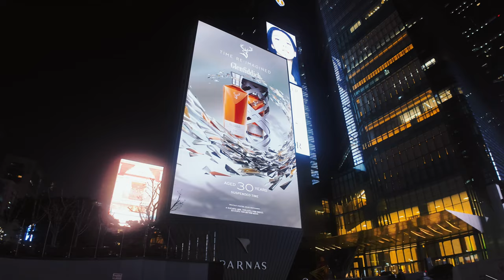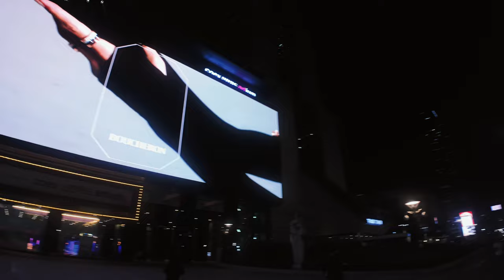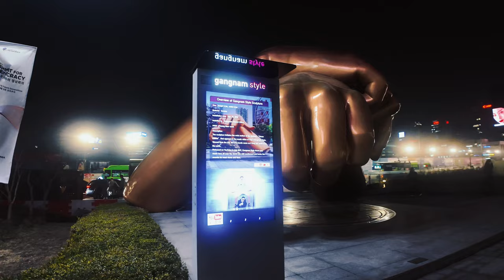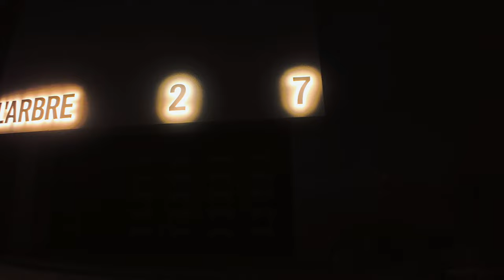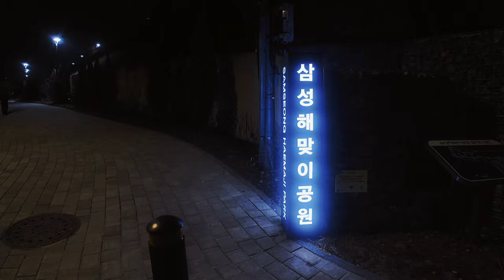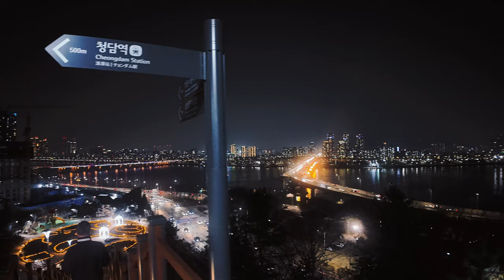SEOUL KOREA look inside the most expensive neighborhood in seoul 4K Walking Tour